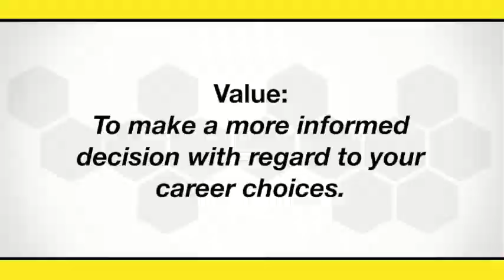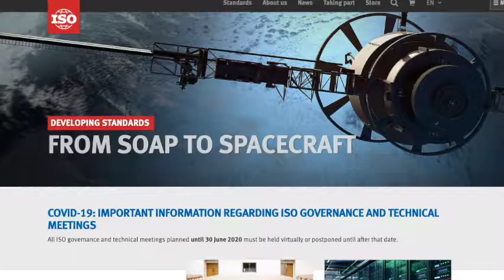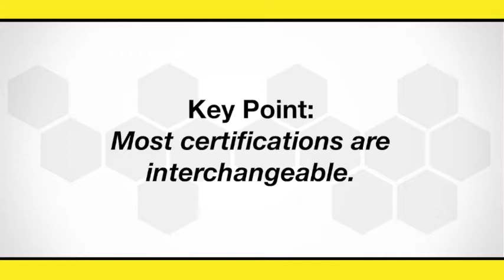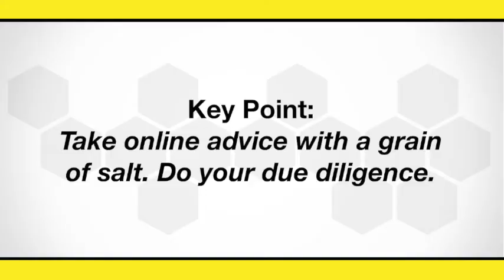Which scuba diving agency is better... SSI or PADI?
We get asked which scuba diving agency is better a lot. In fact, it's probably one of the most common questions we get by divers who are interested in becoming divemasters or instructors. Well, the answer is a lot simpler than most people think, so we decided to tackle the question in this short little video.